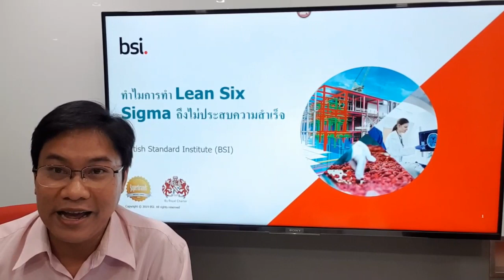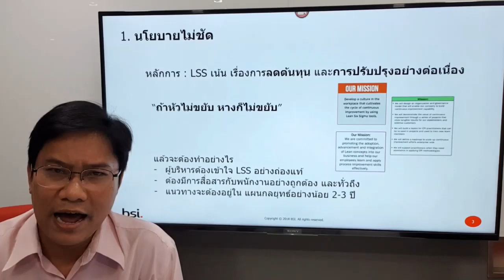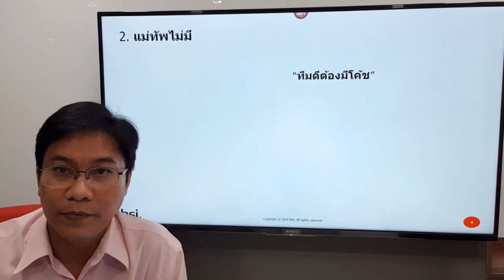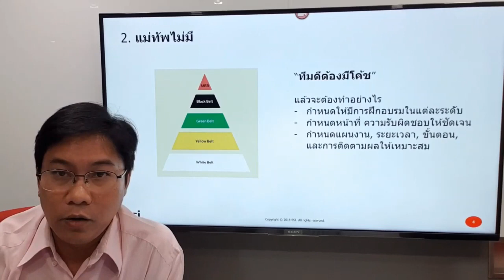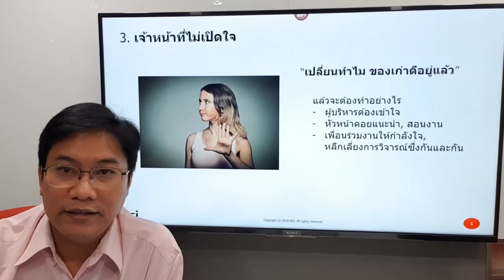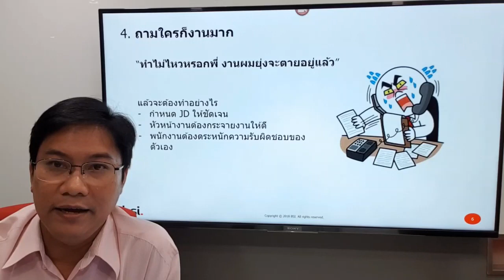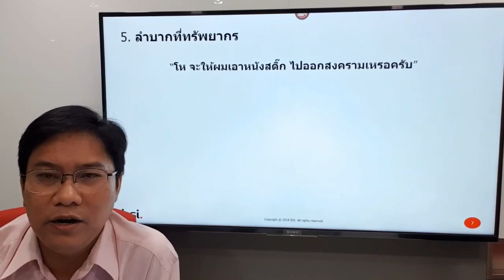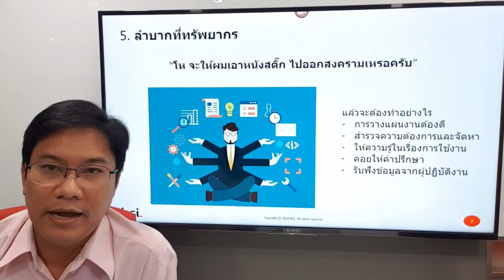ทำไม Lean Six Sigma ถึงล้มเหลว? (TH)